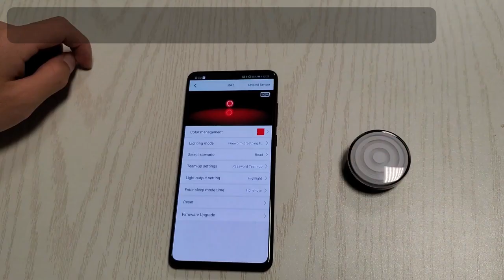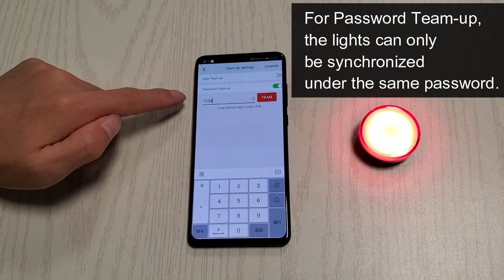05 App settings for Raz pro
Manage the settings for Raz pro on Shanren Sport App, such as setting up riding scenarios, lighting modes, turn on/off brake alerts, bump alerts, light sensing, etc.